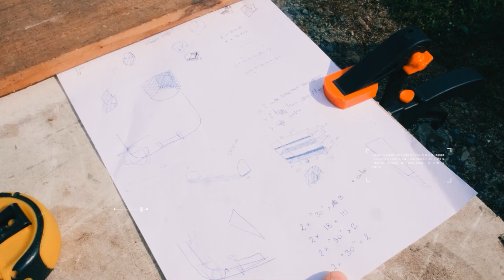Obi Van #19 : Ces 10 choses que l'on aime le plus dans notre van !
Plus d'infos ici, en description

Hello et bienvenue à tout les nouveaux venus, merci de rejoindre l'aventure ! Dans cette vidéo on va vous présenter les 10 choses qu'on aime le plus au quotidien dans notre aménagement !

Pour commencer Camille nous met en avant la partie sur laquelle elle a le plus réfléchi à la conception : la cuisine ! Elle a fait en sorte d'y être à l'aise pour nous cuisiner tout ses bons petits plats ! Je pense que le sujet mérite une vidéo complète pour mieux la développer tellement elle est bien faite ! Vous ne pensez pas ?
Ensuite les rangements, il y en un paquet ! Et c'est pas plus mal parce qu'on est prêts à passer des semaines au bord de la mer en short et tongs, ou aller faire un trek en altitude, ou bien même aller faire du ski ! Faut bien ranger tout le matos !
Dans cette cuisine il faut bien avoir l'équivalent de notre frigo avec tout nos souvenirs aimantés ! Et où serait passé toute notre collection de magnet ??
Ouf on a trouvé de la peinture aimantée pour pouvoir y accrocher les petites photos, dessins, et autres souvenirs si précieux !
Niveau rangements on a tout prévus ! Même celui pour y ranger nos chiens quand on a fini la journée ! paf au placard pour la nuit, une belle petite niche de 50x50 pour ces deux gros lardons !
La dernière chose qui plait beaucoup à Camille c'est la petite trappe que j'ai voulu faire pour accéder au garage et aux robinets de gaz par l'intérieur, pour éviter de les mettre dans un placard.

Du coté de Guillaume c'est surtout les espace de travail et de repas qu'on peut ranger quand on en a pas besoin pour augmenter le volume de vie. On avait vu pas mal de van où la table était fixe avec 2 sièges qui se font face mais on aimait pas trop être de part et d'autre de la table
Parce que ce qu'on aime c'est se vautrer dans notre canapé et être a l'aise
comme si on était à la maison, et avec notre lit peigne on est plus que ravis ! le canapé est confort et grand, le lit est juste comme il faut pour nous, c'est impeccable !
Comme la taille d'Obi en fait: Grand juste comme il faut ! On avait hésiter avec un H2L3 pour pouvoir y ajouter une douche intérieur, mais le fait de déplacer des places de parkings me dérangeait un peu. Pareil pour les manœuvres dans les petites rues, faire des demis tours sur des routes étroites. Là on a tout le luxe de faire des demi tour sur des routes de campagne sans problèmes et en étant tout confort dedans quand même 🤩
Pour ca la douche c'est... Dehors ! Et on adore ca ! sentir le soleil sur sa peau, le vent, la pluie des fois... C'est pas désagréable et ça évite d'avoir de l'humidité dans le van en plus de ça ! Et puis la petite vue sur le monde est un petit bonus qu'on adore tout particulièrement !
Le dernier point, c'est le fait de pouvoir incliner notre panneau solaire, par l'intérieur en plus de ça ! Trop trop agréable de gagner 50% de production solaire en 10sec, et sans sortir de notre chez nous !

Et toi y'a quelque chose qui te fait envie ? Que tu as déjà fait sur ton van ? Ou alors est-ce que ça t'as donné des idées ?? Dis nous ça en commentaire on sera ravis de te lire !

On espère aussi que cette vidéo t'as plu, et si c'est le cas lâche un ptit pouce en l'air👍